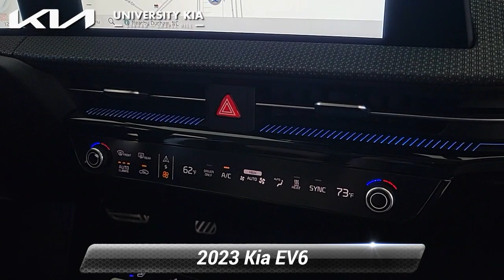New 2023 Kia EV6 GT-Line, Durham, NC 33638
5105 Durham Chapel Hill Blvd